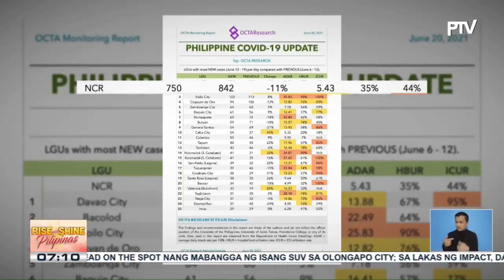Kaso ng COVID-19 sa NCR, patuloy na bumababa